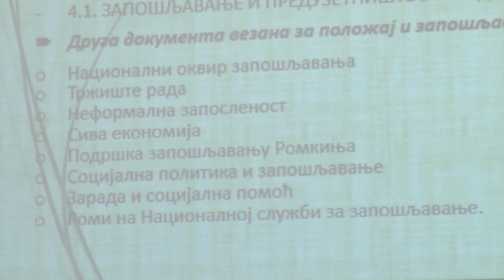Kragujevac među prvima sa Odeljenjem za ljudska i manjinska prava i prevenciju trgovine ljudima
Na tri zaposlena Roma u Šumadiji ide jedna zaposlena Romkinja, pokazuju rezultati istraživanje o položaju mladih Roma i Romkinja na tržištu rada, koji je realizovao ''Roma centar'' uz finansijsku podršku Ministarstva za turizam i omladinu.